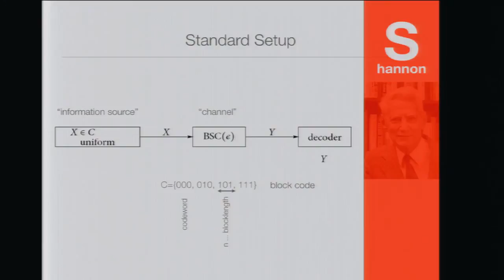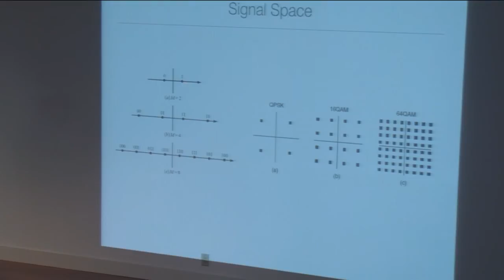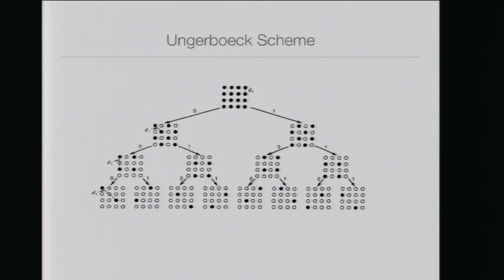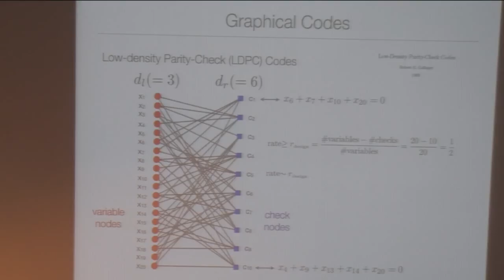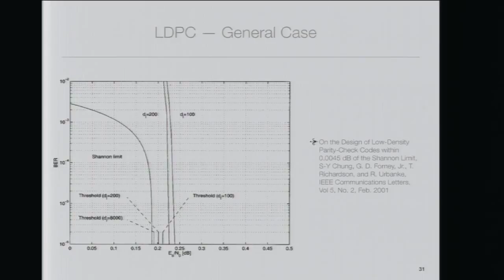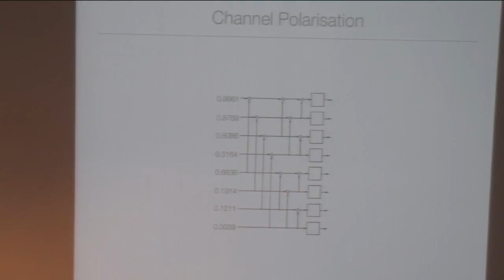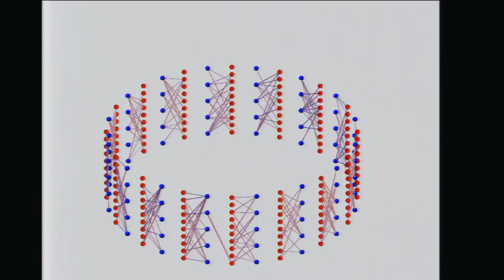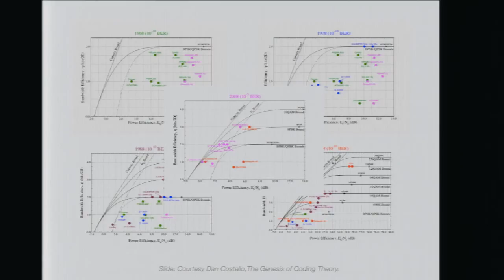Modern Coding Theory — Many Ideas, One Goal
Rüdiger Urbanke, Ecole Polytechnique Fédérale de Lausanne
Simons Institute Open Lectures